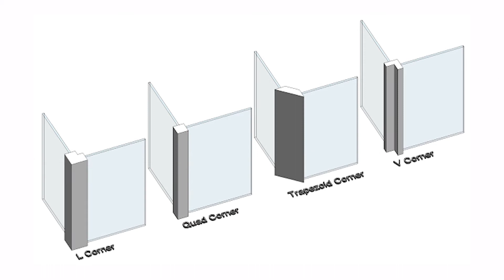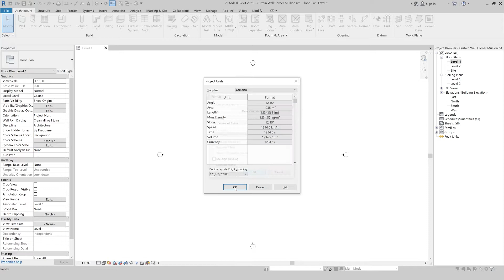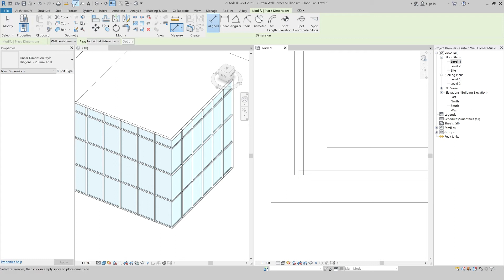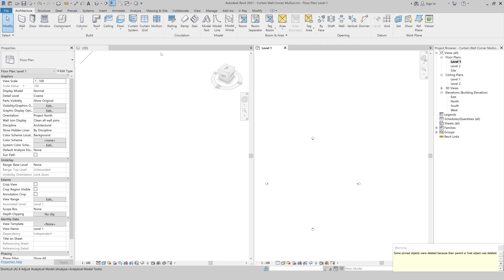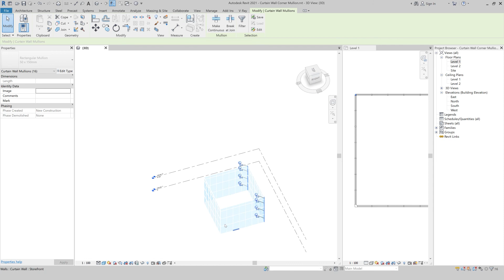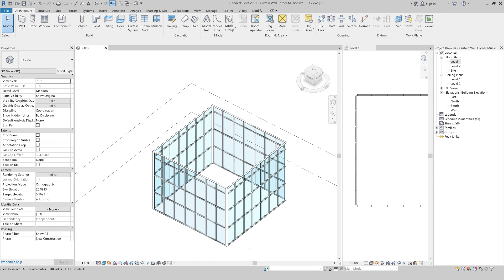Revit Tutorial | How to Edit Curtain Wall Corner Mullions in Revit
الحوائط أو الستائر الزجاجية في برنامج الريفيت من أنواع الحوائط التي تحتوي على الكثير من التفاصيل الدقيقة، وبقليلٍ من البحث عن طريقة رسمها وتعديلها يمكنك الوصول إلى النتائج المرغوبة بسرعة وبدقة عالية؛ لذلك في هذا الدرس تمت تغطية واحدة من تلك التفاصيل التي قد تود معرفها وطريقة معالجتها بشكلٍ سليم وبخطواتٍ بسيطة، وهي: أركان الحوائط الزجاجية عند التقائها بزوايا حادة.

 ⤵ If you have any questions, or suggestions; do not hesitate to share it in the comments section

Video Contents |
00:00 – Into
01:37 – Corner Mullions
05:42 – Glass Panel Offset
07:31 – Quick Example
09:28 – Outro